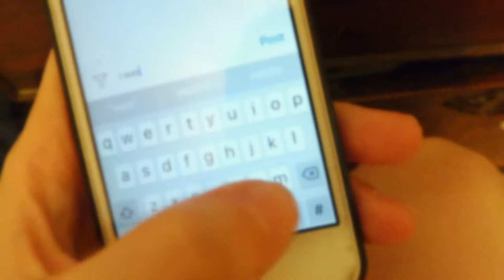Worry Anyways | Original Song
August2017©
*song about dealing with worry reminding yourself why you shouldn’t
Verse:
Don't worry about your future,
because it's already set out.
Don't worry about keeping your friends,
because later they won't be around.
Don't try to fight
because no hard head will turn in the crown.

Chorus:
Why would you worry anyways?
It doesn't make a difference.
Still hurry anyways,
keep your whole body tense.

Verse:
Don't worry about your money
because it won't save
Don't worry about your hair
because you'll cut or shave
Don't worry about the new trend
because your own style will rave

Chorus

Bridge:
I'd say I don't care
but we were born to
our hearts will eventually tear
and sometimes people will cry boo.

Chorus

Verse:
it's too hard to keep up
Why do I post all of my business
it's so abrupt
Just stay in your own life your stuck
and I wish you the best of luck

Chorus